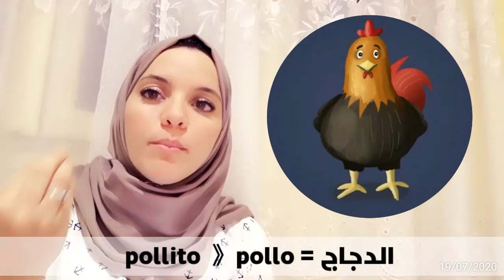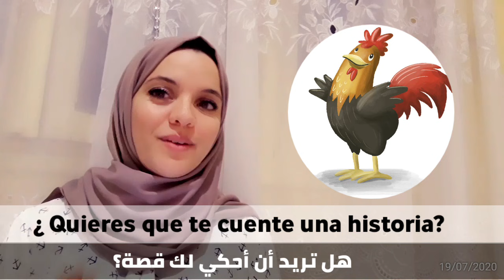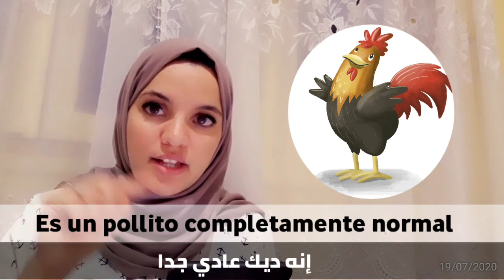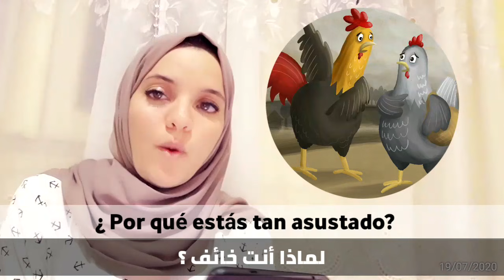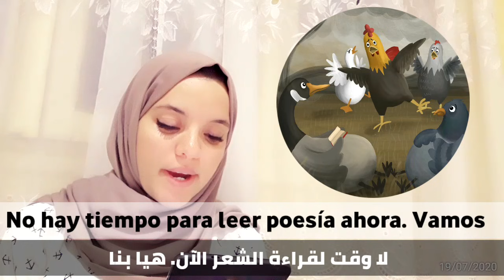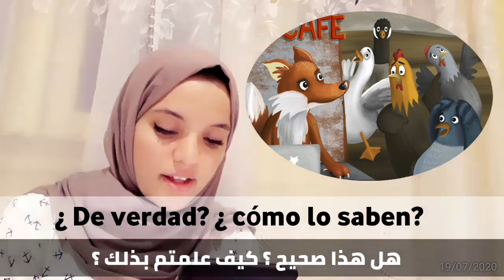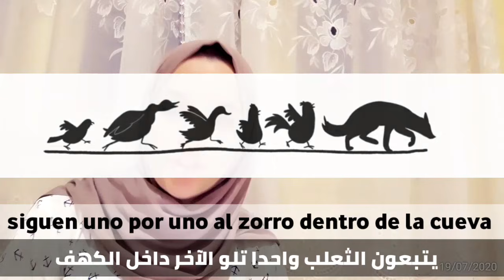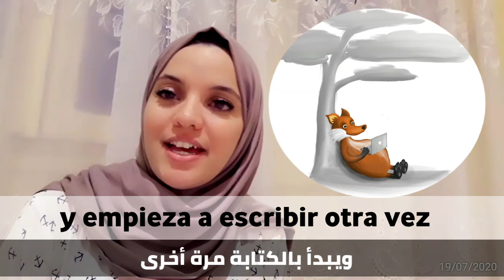تعلم الإسبانية للمبتدئين | القصص القصيرة لتعلم الإسبانية | قصة سهلة وبسيطة ومفيدة| El pollito tito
مرحبا باقتراحاتكم ، آرائكم و حتى انتقاداتكم